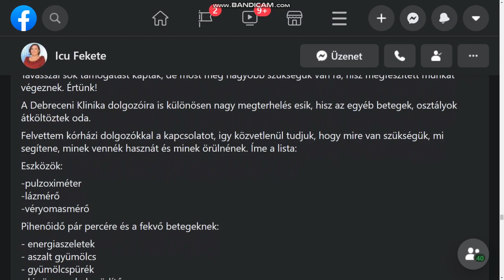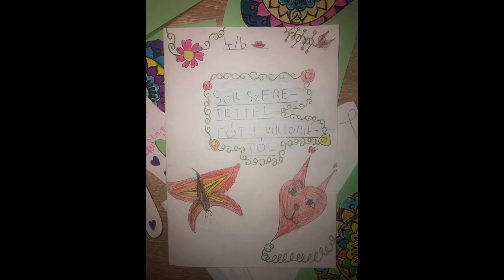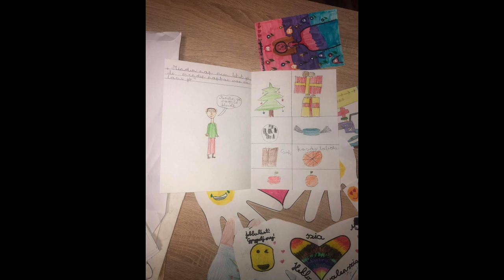Magánkezdeményezés keretében gyűjt adományt Ráczné Fekete Ilona az egészségügyi dolgozóknak